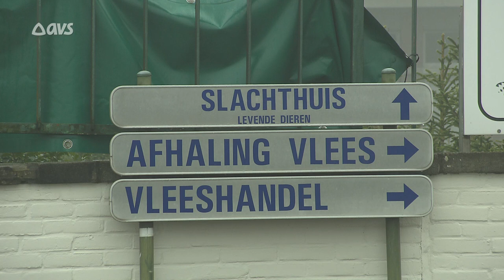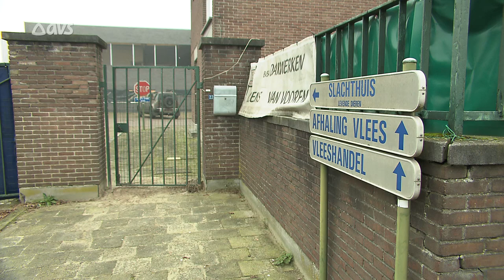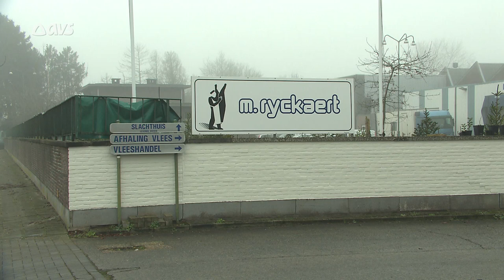Weyts sluit slachthuis in Eeklo